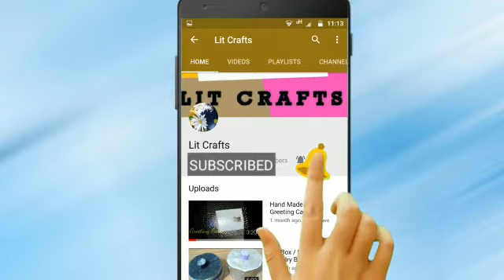Handmade Decoration/ Decoration Piece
It is a handmade/ homemade decoration peiece.
You don't need expensive items to make it. It can be made easily using stuff in your home